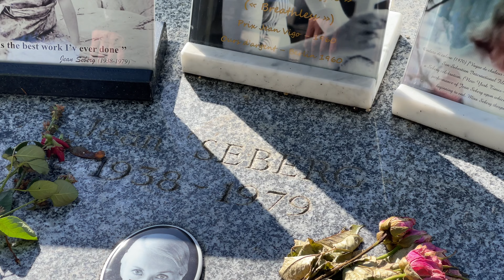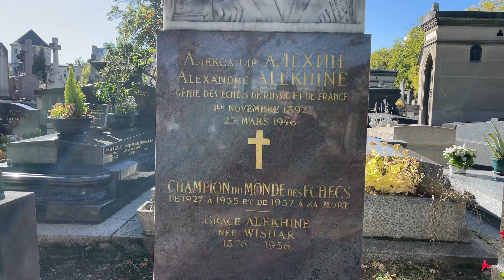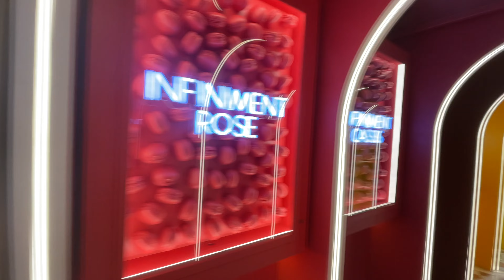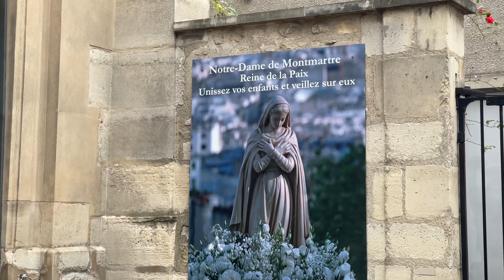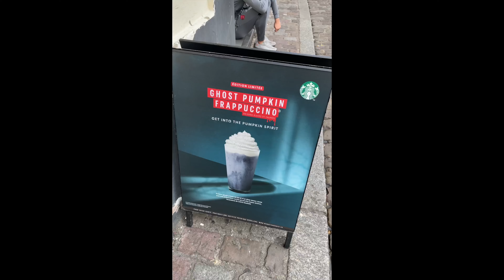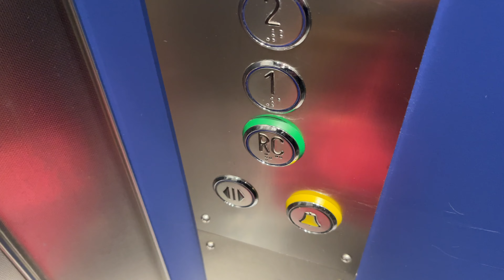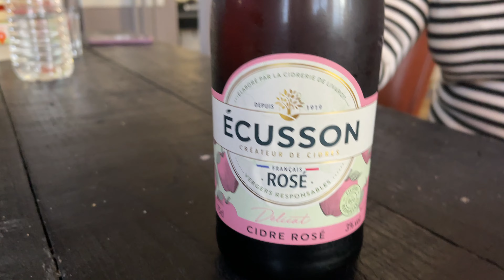ПАРИЖСКИЙ ВЛОГ. С БОИНГА НА КЛАДБИЩЕ. КВАРТИРА НА МОНМАРТРЕ. САКРЕ КЕР. СТРОЙКА И ШАМПАНСКОЕ! ДЕНЬ 1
мы сегодня свами улетаем впариж и там будь что будет ну как всегда впрочем!

музыка в видео : Funny - Hip Hop Beat Old School _ Base Pista 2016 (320 kbps)
еще одна  : Old School Hip Hop Instrumental

vseh obnial. miru mir.